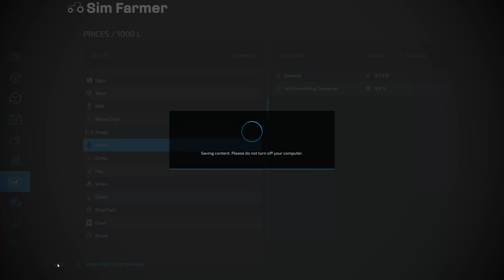CREATING A NEW FIELD FOR OATS!! Dark Forest Survival Farming Simulator 22 Let's Play Part 12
FS22 Creating a new field for oats is the next part in the Dark Forest survival series on Farming Simulator 22. We start the day off creating a new field in the clearing we made last time. We then pick the stones from it and spread it with lime before sowing the field with oats. The next job is top sow grass in the other field and go over both fields with the rollers. We finish the day off clearing a few more trees from our land to make space for more buildings.

🔴 See the timelapse version of this video and series  @SimFarmer

▶ 1. Dye O: Last forever